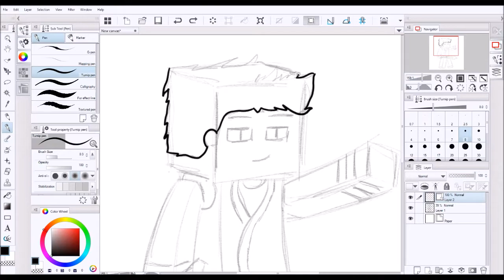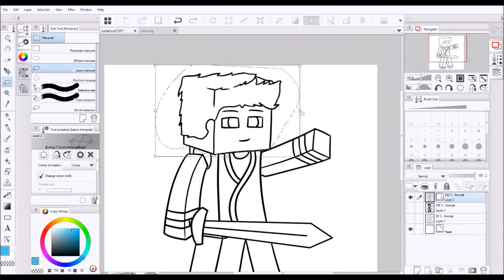Minecraft SpeedART: Termaplex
Speedart of me (DoodlePenguin) drawing Termaplex.

Artprogram: Clip Studio Paint Pro
Video recorder: Ocam
Video editor: Windows Movie Maker
I'm using a Wacom Cintiq 13HD